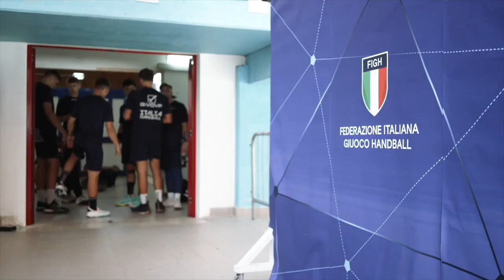CampusItalia Serie A Gold c è il doppio turno con Secchia Rubiera e Romagna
La 9^ giornata di SerieAGold riporta in campo i ragazzi del Campus Italia: la squadra federale si prepara al doppio turno, tra stasera e mercoledì, contro Pallamano Rubiera e Pallamano Romagna.
A poche ore dal fischio d'inizio le parole sono quelle del tecnico della squadra federale Pasquale Maione e del pivot Leo Andreotta